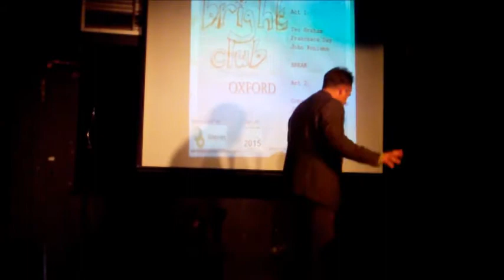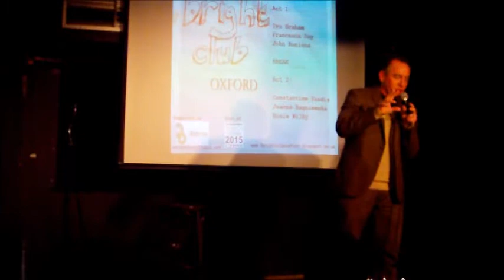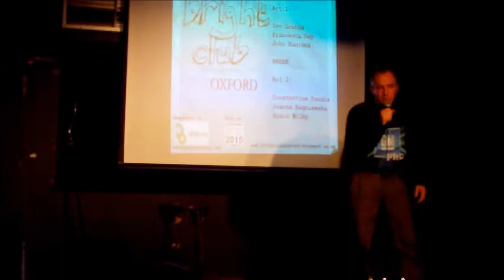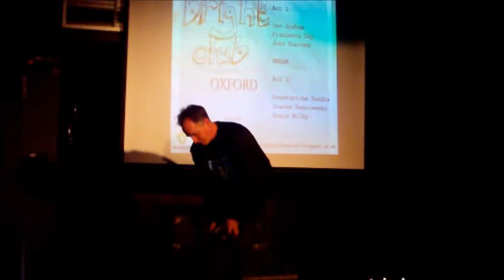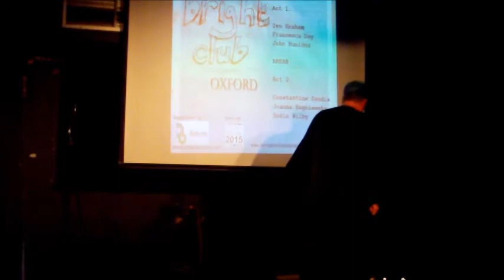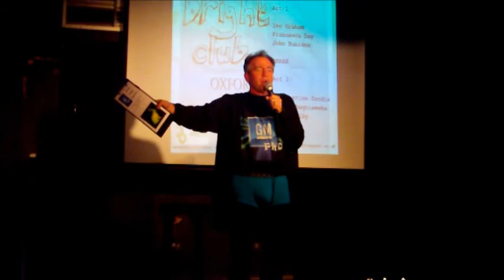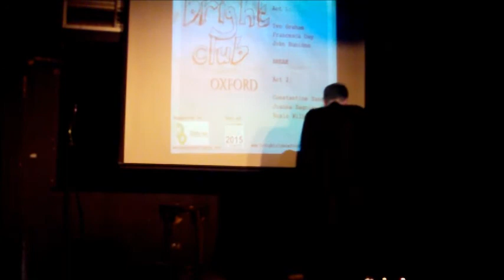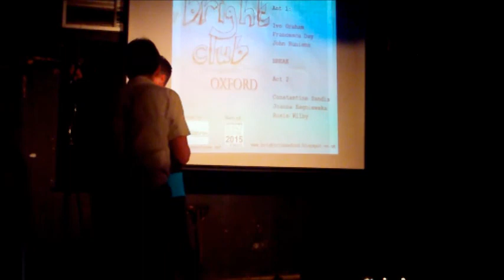Bright Club Oxford - John Runions - The continuing adventures of GM Man